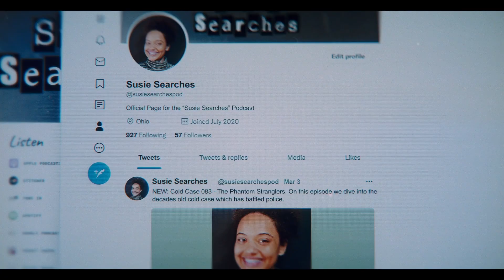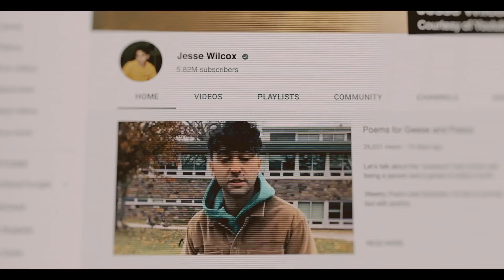“実録犯罪系ポッドキャスト配信者”が同級生失踪事件を独自調査する過程をライブ配信『スージー・サーチ』本編映像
第47回トロント国際映画祭のワールドプレミアで話題となった新鋭ソフィー・カーグマン監督の最新作『スージー・サーチ』が8月9日（金）より全国順次公開。このたび、実録犯罪ポッドキャストを配信しながら同級生失踪事件の調査を進める主人公スージーの姿を捉えた本編映像が解禁された。

「いいね！」やフォロワー獲得に魅入られていくインフルエンサーと、それを欲する現代社会をブラックかつコミカルに描いた『スージー・サーチ』はSNS文化を鋭く風刺した衝撃作。監督は本作が長編デビュー作となる新鋭ソフィー・カーグマン。主演に『ザ・フラッシュ』のカーシー・クレモンズ、共演に『ヘレディタリー/継承』のアレックス・ウルフを迎え、現代的なテーマをポップな色彩で映し出す。

未解決事件の考察をポッドキャストで配信するという、主人公スージーの設定。日本ではあまり馴染みがないかもしれないが、そもそもポッドキャストは、日本とアメリカでの利用率に2.5倍の差があり、アメリカではおもに若年層を中心に利用者数が拡大。2027年には市場規模は約8兆円になると予想されるほど（Grand View Research）、猛烈な勢いで成長している。

そんなポッドキャスト番組の中でも爆発的な人気を誇るのが、実際に起きた事件や犯罪をテーマに扱った“トゥルークライム”と呼ばれる実録犯罪系カテゴリ。アメリカのポッドキャストランキングでは常に上位にランクインし、話題となっている。

この実録犯罪系ポッドキャストは、ジャーナリストや元刑事が独自に証拠を集め、関係者にインタビューを行い、事件の真相や経緯をひも解いていく過程が配信される。映画、ドラマとも違い、視聴者も推理をしていくような没入感が味わえるのが人気の理由だという。またアメリカでは、YouTube同様に配信者の収益化ができるのも日本との違いだ。

実録犯罪系ポッドキャストが元々大好きだったという『スージー・サーチ』のソフィー・カーグマン監督。特にお気に入りの番組として、これまでに8,000万回のダウンロードを記録した、推理小説のような報道系ポッドキャスト「Serial」や、Netflixで「ダーティ・ジョン －秘密と嘘－」としてドラマ化までされた「Dirty John」などを挙げている。アメリカで一大ブームを巻き起こしている実録犯罪系ポッドキャスト番組。それらにインスパイアされ、一体カーグマン監督はどんな主人公を創り出したのか。

今回解禁となった本編映像では、失踪したジェシーの行方の捜索過程を主人公スージーが自身のポッドキャストで配信している姿が収められている。インフルエンサーとして人気を集める同級生のジェシーを見つけるために、スージーは独自調査に没頭。辿り着いた場所は、ひと気のない薄暗い雑木林。スージーはポッドキャストリスナーに向けて実況しながら、足を踏み入れていく。映像のラストでは地下への入り口を発見し、「捜す場所を間違えたかも––。」と言葉を漏らす。

思わずリスナーの気持ちになって、その先が知りたくなってしまうような配信中の本編映像。その続きは劇場でチェックしてみよう。

『スージー・サーチ』は8月9日(金) 新宿シネマカリテ、ヒューマントラストシネマ渋谷、池袋HUMAXシネマズほか全国順次公開。

作品情報
スージー・サーチ
2024年8月9日(金) 新宿シネマカリテ、ヒューマントラストシネマ渋谷、池袋HUMAXシネマズほか全国順次公開

STORY
ポッドキャストで未解決事件の配信を続けるものの、なかなかフォロワーの増えない孤独な大学生のスージー（カーシー・クレモンズ）。ある日、保安官事務所でのインターン中に、インフルエンサーとして絶大な人気を誇る同級生のジェシー（アレックス・ウルフ）が、行方不明になっていることを知る。ジェシーがいなくなって1週間。独自の調査を始めたスージーは、なんとポッドキャストの配信中に失踪したジェシーを発見！番組は大きな反響を呼び、一躍脚光を浴びる存在になる。誰もが羨む名声を手に入れたスージーは、捕まっていない犯人を追って配信を続けるが、事態は思わぬ方向に転がっていき——。

監督：ソフィー・カーグマン
出演：カーシー・クレモンズ、アレックス・ウルフ、ジム・ガフィガン
2022年／アメリカ・イギリス／ カラー／ビスタ／5.1ch／105分／英語／原題：Susie Searches
配給・宣伝：SUNDAE